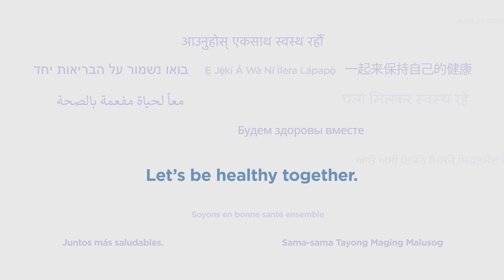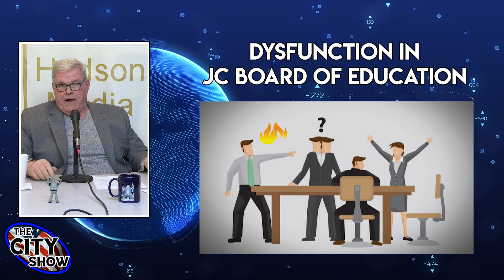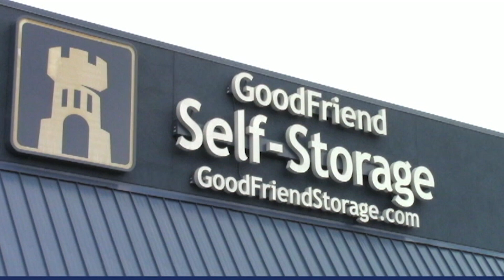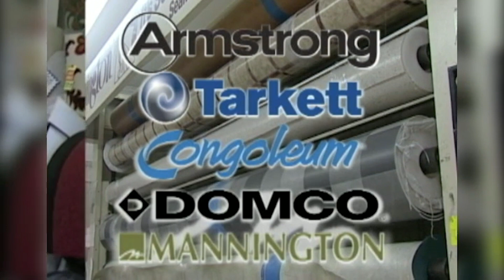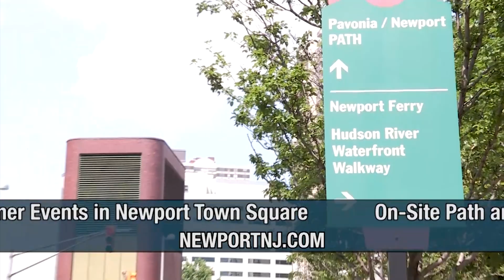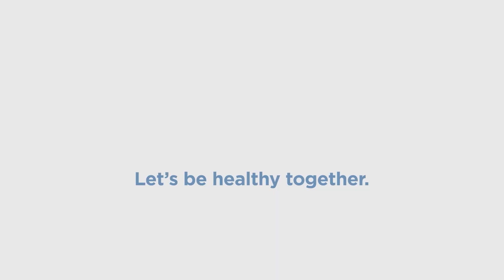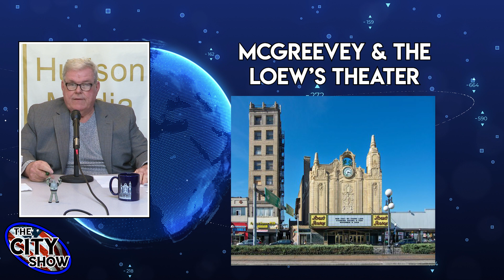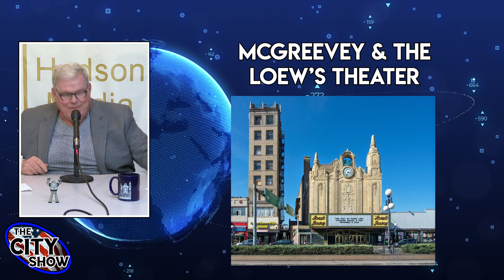The City Show 03 05 23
Pat O'Melia shares news and current events in and around Jersey City.